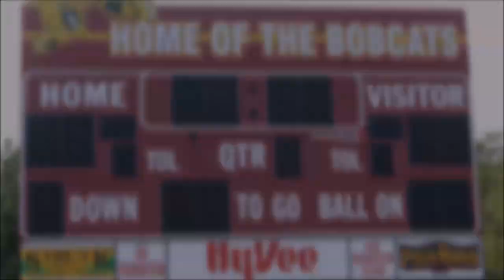isdhoco2019: Experience it!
Students invite other students- especially those who are not currently enrolled at ISD- to experience Iowa School for the Deaf's homecoming in  2019.